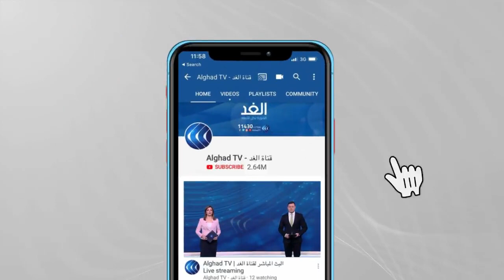في الجزائر.. تجدد مظاهرات الطلبة الداعمة للحراك الشعبي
في الجزائر تجددت مظاهرات الطلبة المساندة للحراك الشعبي للأسبوع الثامن بعد المئة وقد توجه المتظاهرون نحو مقر البرلمان ، وعبر المتظاهرون عن رفضهم لإجراء الإنتخابات البرلمانية المقبلة كما طالبوا بتحقيق مطالب حراك الثاني والعشرين من فبراير وإحداث التغيير الجذري بالقطيعة مع رموز وممارسات النظام السابق.

تفاصيل أكثر عن الموضوع مع مراسل الغد حسان جزايري